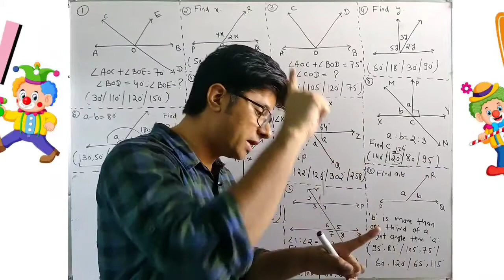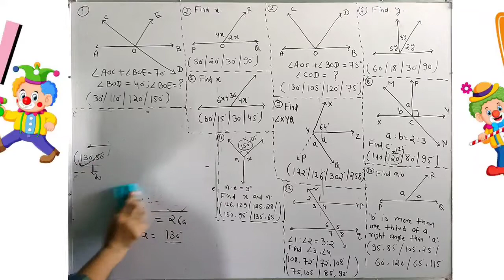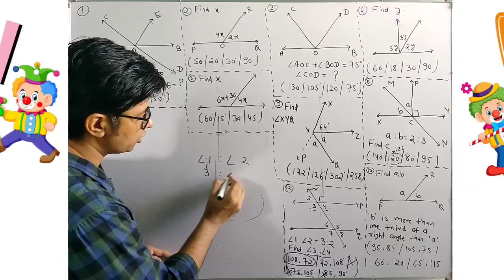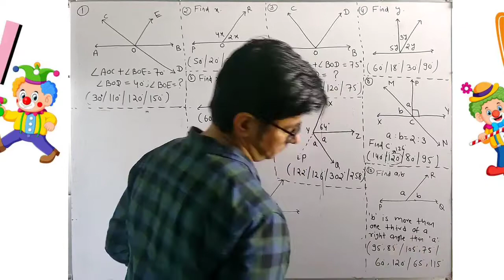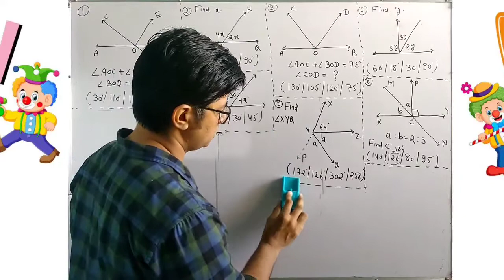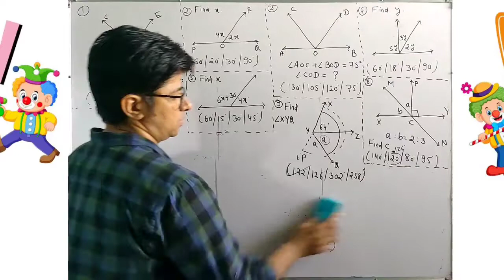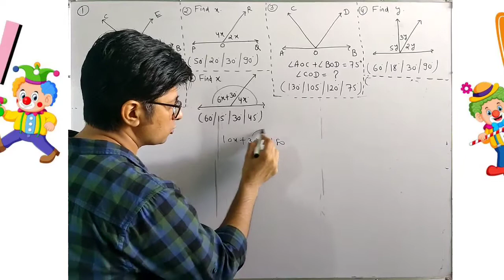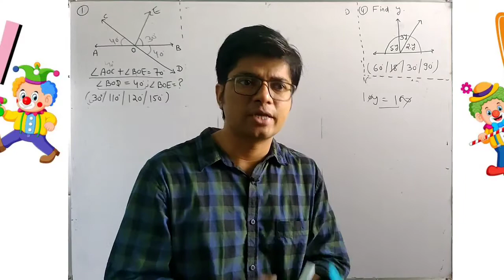#7 Base Series | R D Sharma Class 9 Maths Chapter 6 MCQ with Solution Term 1 Exam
Dear Class 9 Students

I am Anurag Sharma.
Base Batch : It will cover Chapter wise all important questions from many reference books like R D Sharma / R S Agarwal / NCERT Exampler etc